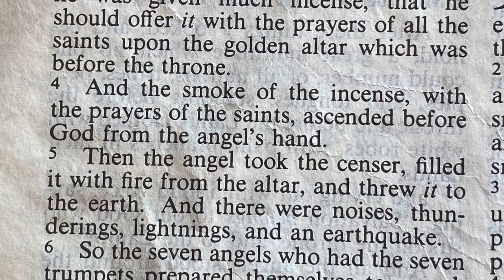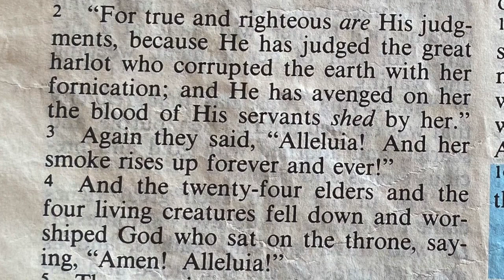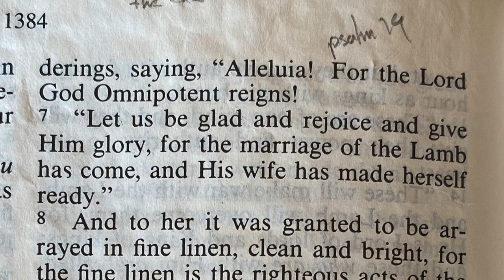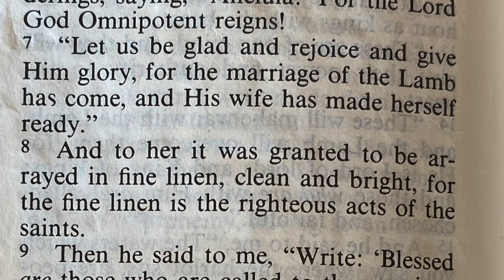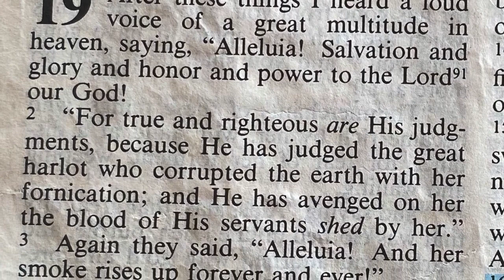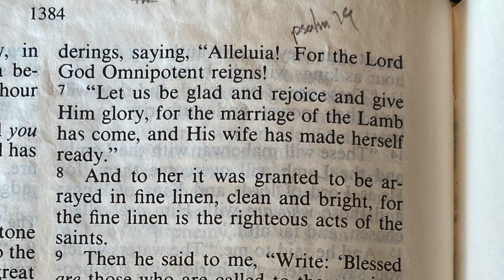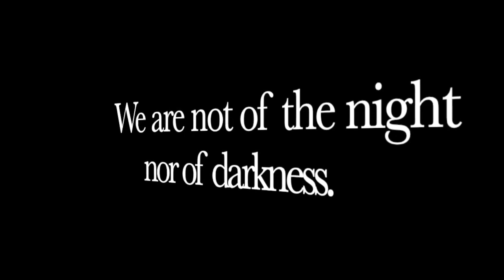The Moment Of That Will Change The World Has Arrived! End Of Times Ep. 154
Continuing our End of Times/Revelation series with looking at the moment that will change the world and the fact that it has arrived!